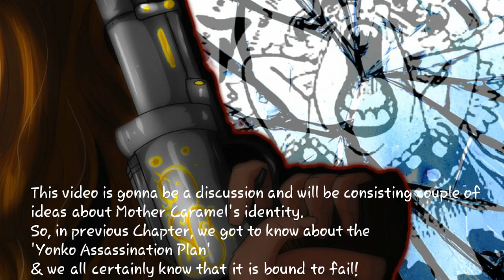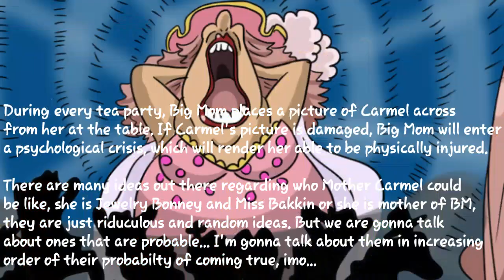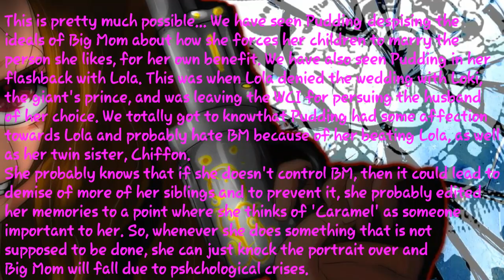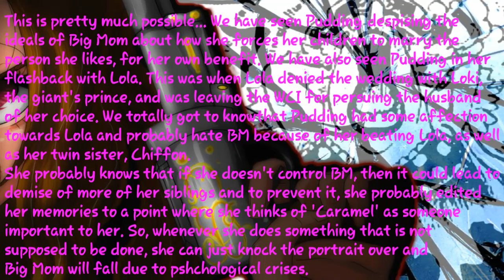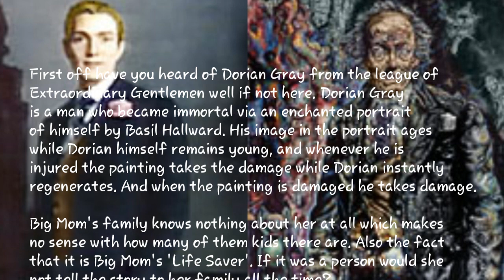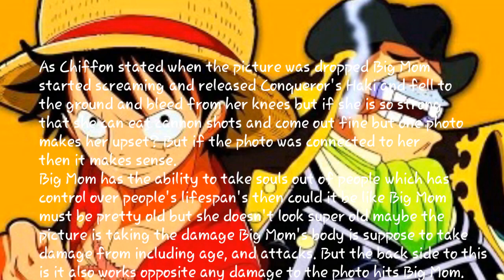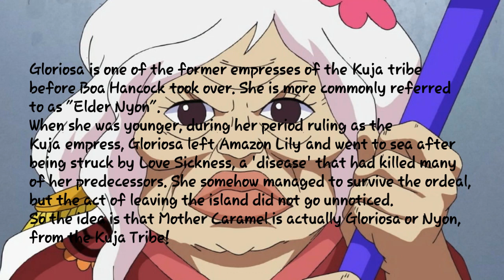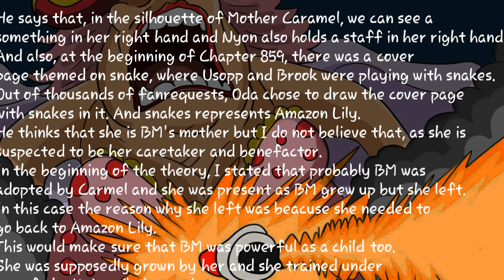One Piece - Mother Carmel True Identity ワンピース 860+ Discussion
Here are the possiblities about who Mother Carmel could be!

Who is Mother Carmel?

Mother Carmel is a mysterious person associated with Big Mom. Details about her are unknown but Capone Bege and Charlotte Chiffon guessed that she might be a benefactor of Big Mom that went missing.
During every tea party, Big Mom places a picture of Carmel across from her at the table. If Carmel's picture is damaged, Big Mom will enter a psychological crisis, which will render her able to be physically injured.